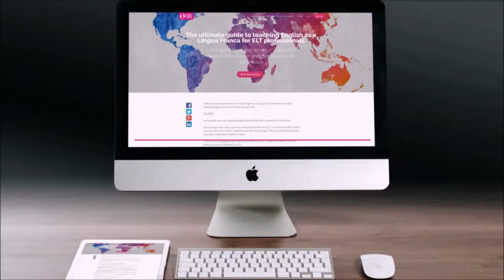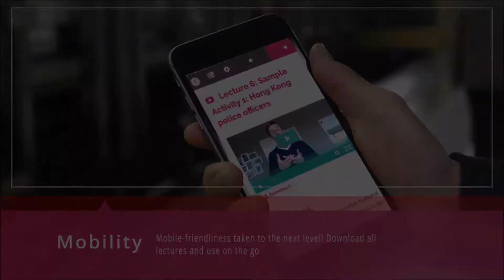Customer feedback: Helen Ritchie About "The Ultimate Guide to Teaching English as a Lingua Franca"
Helen Ritchie is an English teacher in Spain and she took my on-line course "The Ultimate Guide to Teaching English as a Lingua Franca". This is her feedback.